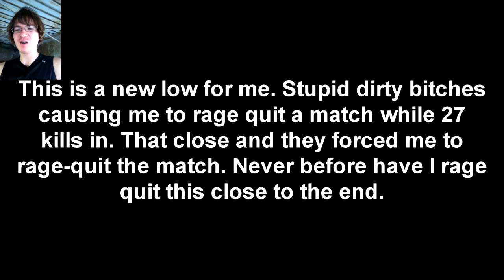Smog Laws Screwed Me Mexico More Free Than USA